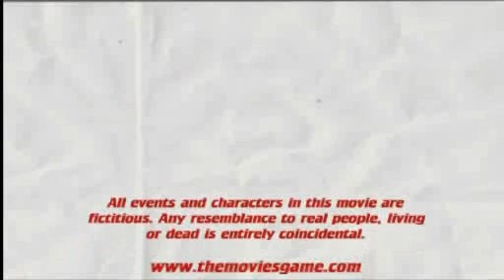FISH: Florida Investigation Squad Helix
Movies Movie Madness